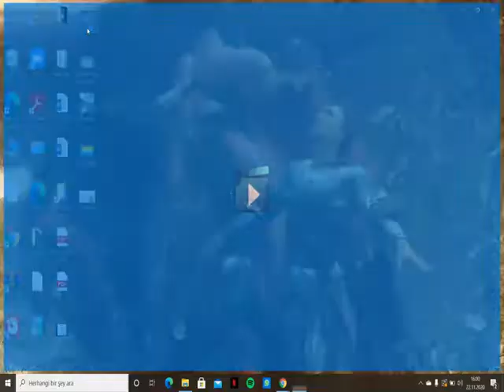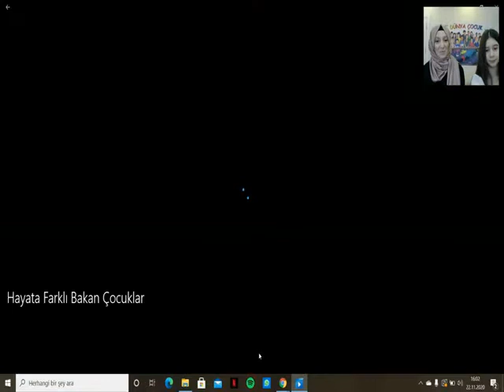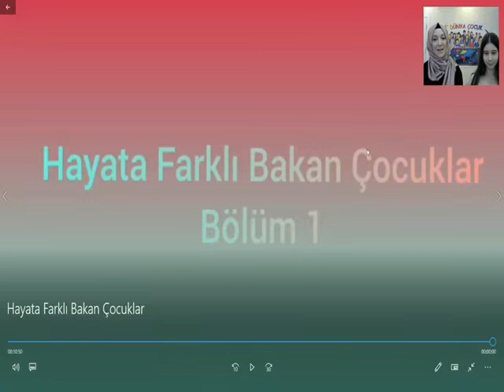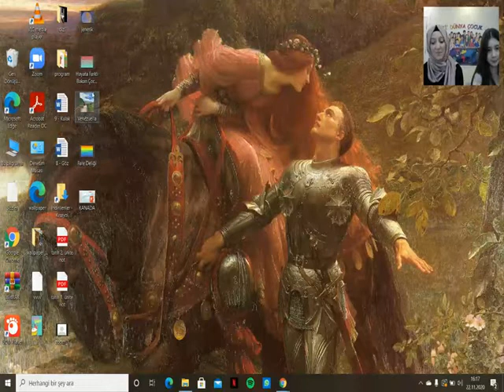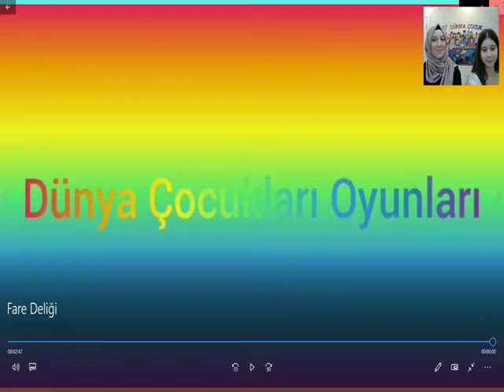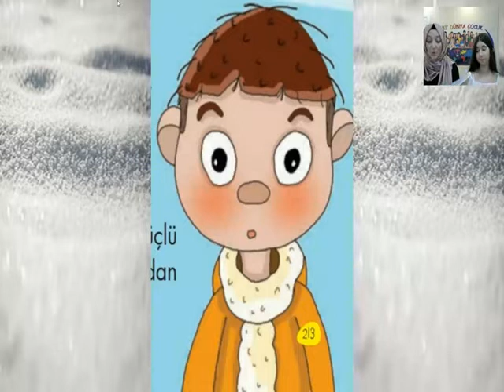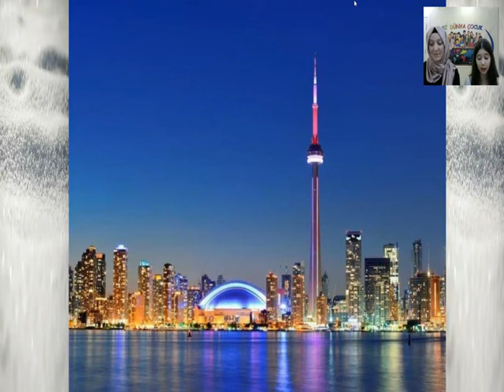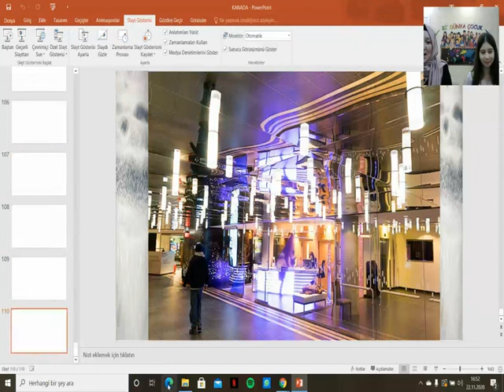SizBizTV | Fatma Işık Bir Dünya Çocuk - Kanada